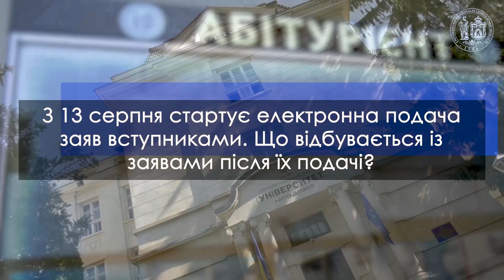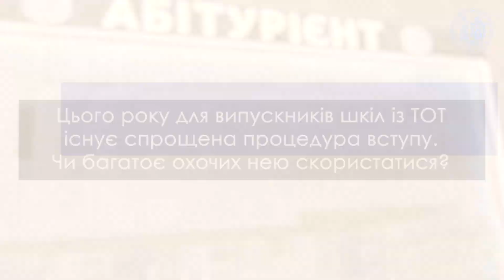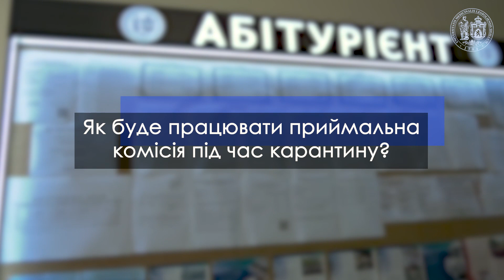ЛНМУ. Вступ 2020. Щоб старт був успішним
У ролику Ви почуєте про актуальні питання щодо вступу 2020. А саме:
• Що відбувається із заявами  після їх подачі?
• Чи потрібно обов’язково мати бал ЗНО не менше 150 для вступу до медуніверситету?
• Чи потрібно подавати  окремо документи для вступу на бюджет і на контракт?
• Чому потрібно правильно виставити пріоритет у заяві і чи можна його згодом змінити?
• Цього року для випускників шкіл із ТОТ існує спрощена процедура вступу. Чи багато є охочих нею скористатися?
• Як вступник дізнається про зарахування до університету і які його подальші дії?
• Як буде працювати приймальна комісія під час карантину?